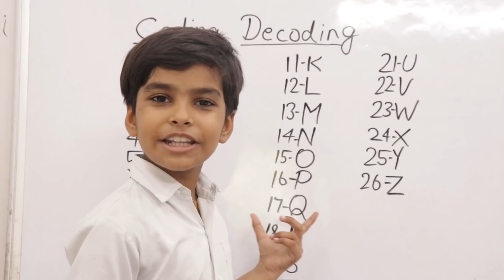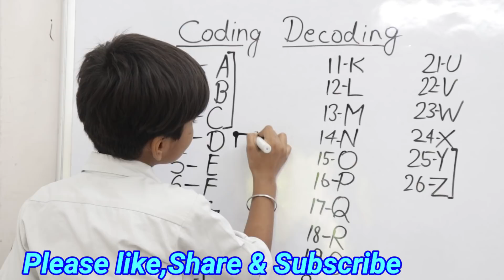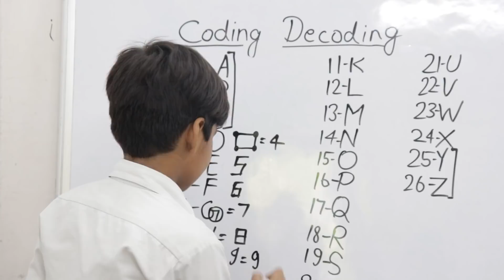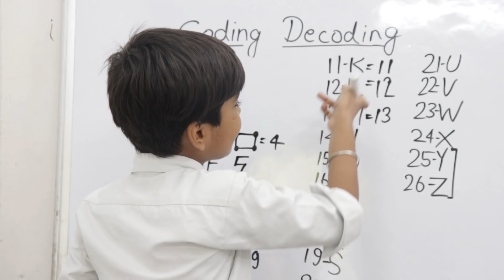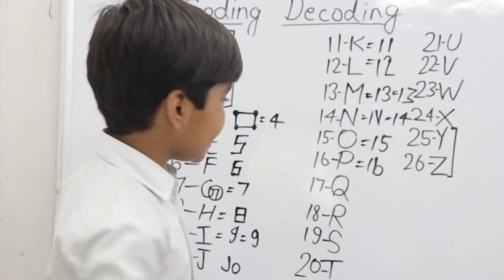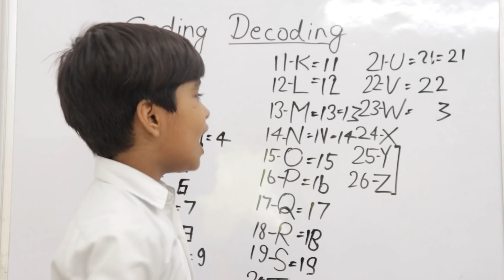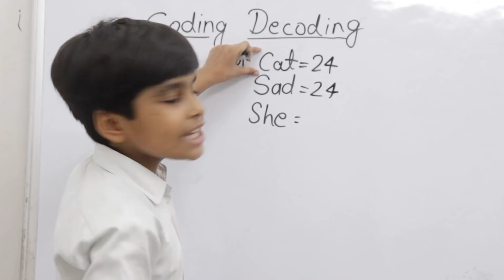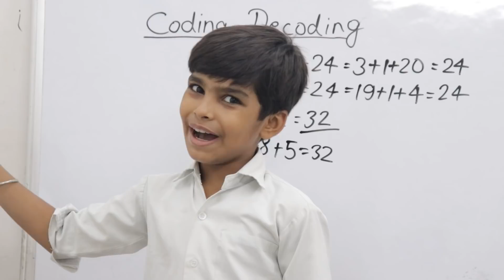कोडिंग डिकोडिंग ट्रिक || Coding Decoding Reasoning trick || Alphabet value yad karne ka trick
Hello dosto swagat hai aap sab ka apke apne channel RN Glory me aur aaj ki is video me ham aap logo ko bataenge ki Coding Decoding ke bare me jo apko kabhi nhi bhulega

To dosto agar apko ye video pasand aayegi to please is video ko like and channel ko subscribe jarur kar digiega to milete hai agle video me tabtak ke liye mere sabhi dosto Jai Hind Jai Bharat